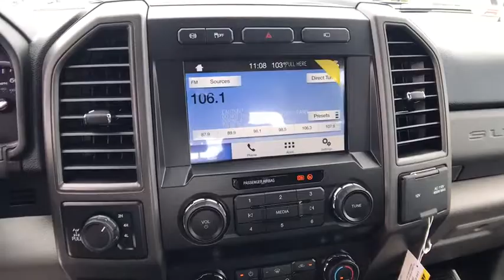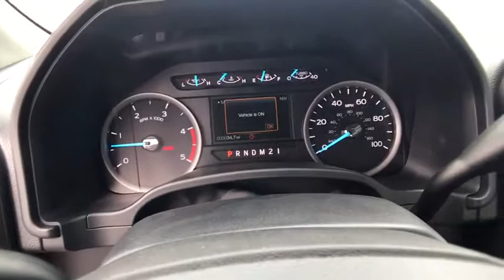2019 FORD F-250 XL CREWCAB 6.75' BX Redding, Eureka, Red Bluff, Northern California, Sacramento, CA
OXFORD WHITE New 2019 FORD F-250 XL CREWCAB 6.75' BX available in Redding, California at Crown Motors Redding. Servicing the Eureka, Red Bluff, Northern California, Sacramento, CA area.
2019 FORD F-250 XL CREWCAB 6.75' BX  - Stock#: 19F720 - VIN#: 1FT7W2BT7KEF70115